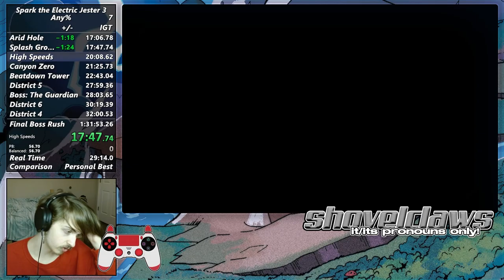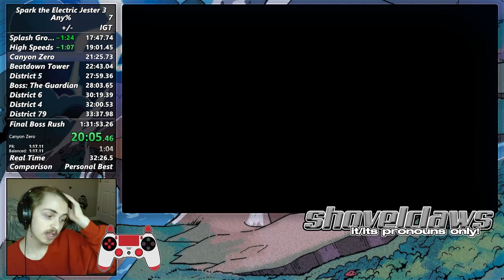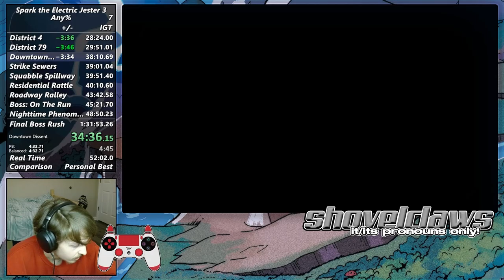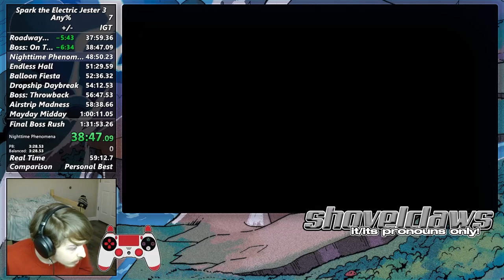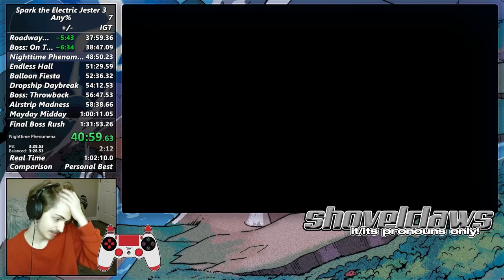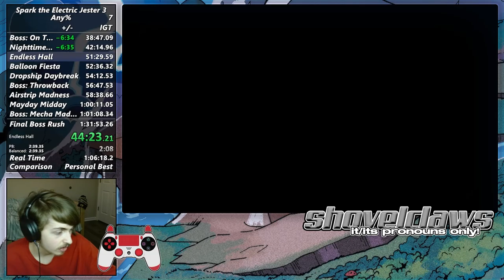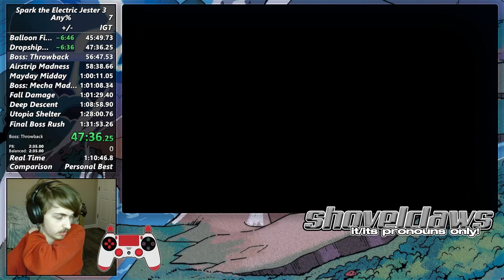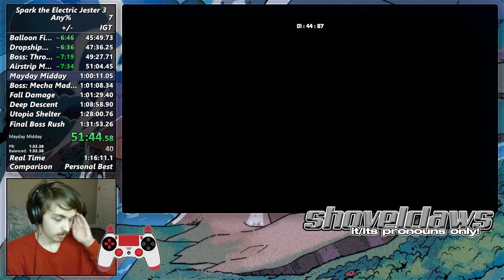(LIVE) Spark the Electric Jester 3 | Any% in 1:16:49.06 IGT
the start of a long road to get this game into sgdq2023! we'll see how it goes. :D